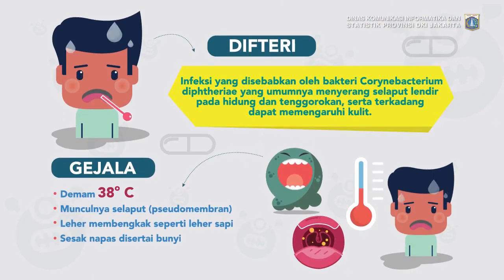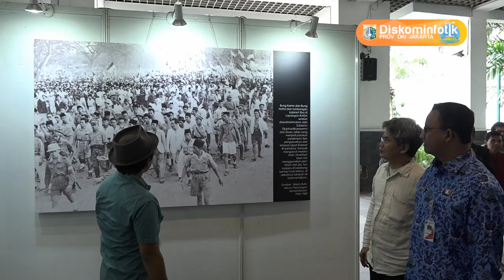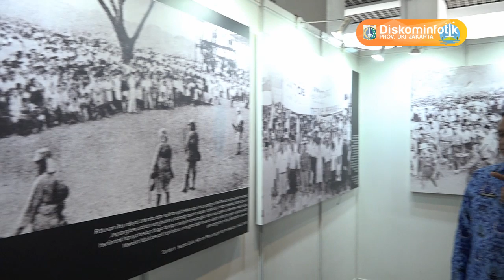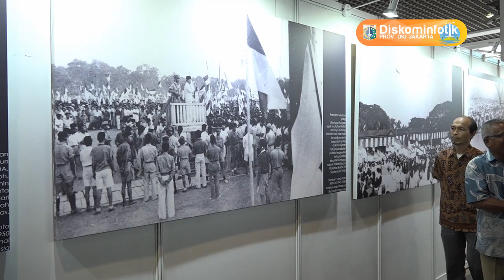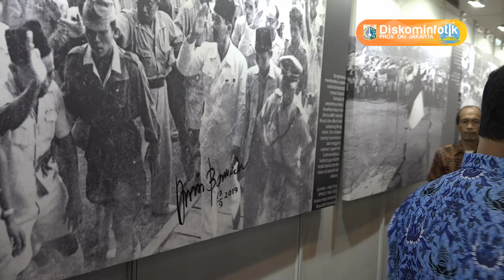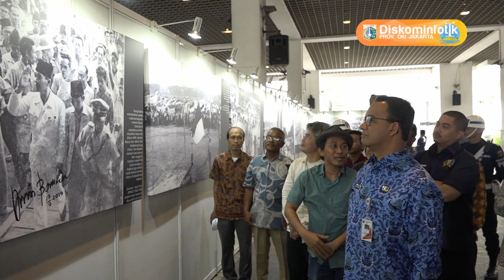19 Sep 2019 Gub Anies Baswedan Menghadiri Seminar "Dari Rapat IKADA Menuju Hari Kampung Kota"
19 September 2019 Gubernur Provinsi DKI Jakarta Anies Rasyid Baswedan Menghadiri Seminar & Pameran Foto dengan tema : "Dari Rapat IKADA Menuju Hari Kampung Kota : Peran, Jasa & Masa Depan Orang Kampung"

Rekam Video : 19 September 2019, 09.00
Unggah Video : 19 September 2019
Pemilik Video : Humas Pemprov DKI Jakarta (Sie Pelayanan Hubungan Media)